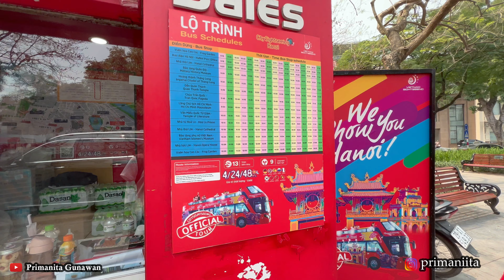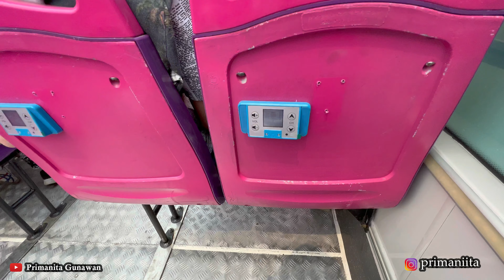HOP ON HOP OFF HANOI CITY | KELILING HANOI NAIK BUS DOUBLE DEEKER | HANOI OPERA HOUSE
Booked Klook HOP ON HOP OFF HANOI

HALONG BAY ONE DAY TOUR BOOKED ON KLOOK | IKUT OPEN TRIP HALONG BAY | HALONG BAY VIETNAM ROUTE 2

SHARED SLEEPER BUS FROM SAPA TO HANOI | BUS DARI SAPA KE HANOI | INTER BUS LINES SAPA

Solo traveling Hanoi Day 1 l Hanoi airport to City Center by bus l Ngoc Son temple l Hoan Liem Lake

Hai Guys, di video ini aku share pengalamanku naik Bus Double Decker Hop on Hop Off keliling Hanoi City. Aku booking di Klook guys yang 4 Hour Pass harganya 176rb. linknya ada di atas.
Penukaran tiketnya ada di sebrang Hanoi opera house yaa guys lengkapnya kalian bisa liat di video.
Naik yang buat 4 jam kalian bisa berhenti di rute Bus stop yang kalian mau, saat turun kalian mesti info ke driver atau kondekturnya yaa guys.
Sebenernya bus ini di peruntukan untuk keliling hanoi menuju beberapa destinasi wisata di hanoi, kemarin info dari petugas busnya bus ada tiap 30 menit, tapi fakta pas aku disana aku nunggu sampai lebih dr 30 menit busnya gak dateng2 guys jadi kemarin cuma naik sekali terus ke destinasi lain aku naik grab bike, jadi merasa rugi sih hehe. Aku saranin mending pilih yang 1 round pass aja guys walaupun bisanya malem tapi lebih gak buang buang waktu guys.

Okey guys semoga video ini bermanfaat yah. Enjoy !!!